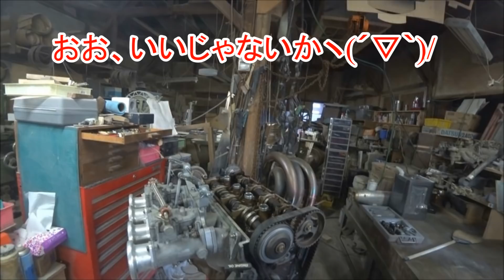初見さんにはお宝に見える‥5バルブ4AGエンジン夢のお宝パーツ装着保管？工場復活への道#3日目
第一弾完了‥新規お宝はこの先に眠っている？このチャンネルは素人作業なので歩みは牛歩ヽ(´▽｀)/